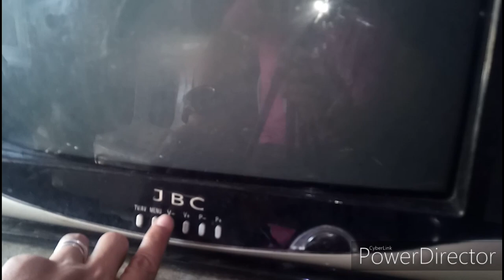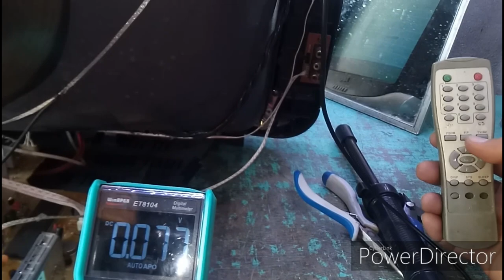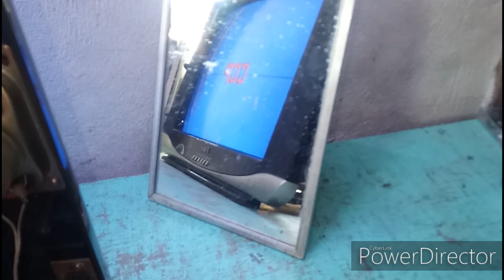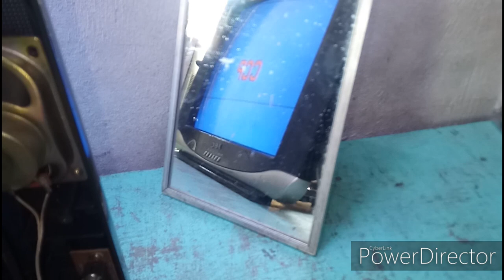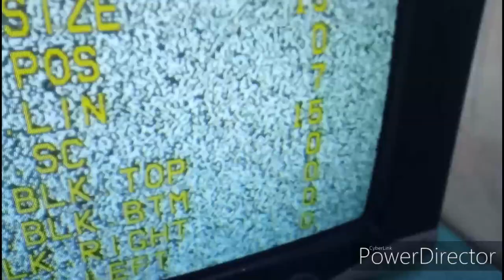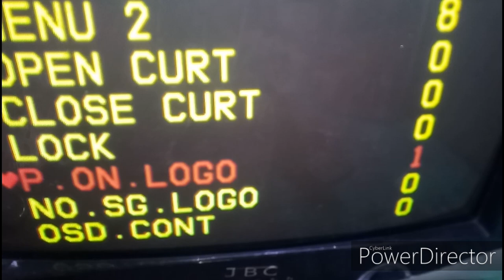Troubleshooting China Crt Tv (No Picture)